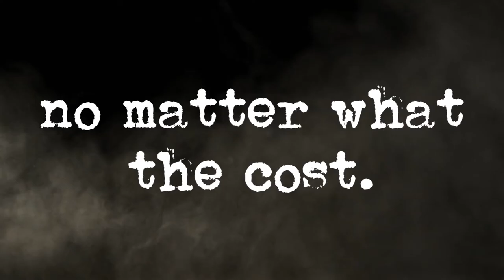Peacock man: Comic Trailer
Had to make a trailer for a two page comic I had to do for an assignment for college. Not my final animation, some time around June should be when I upload it.